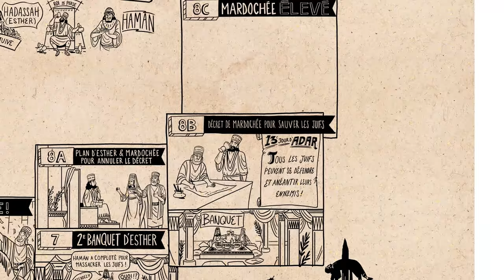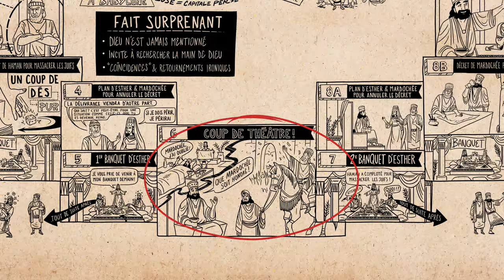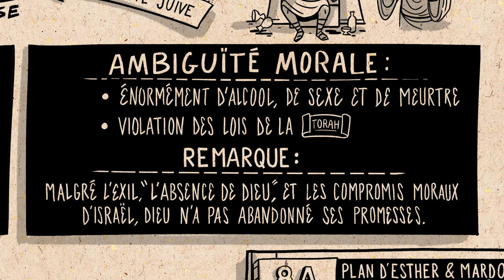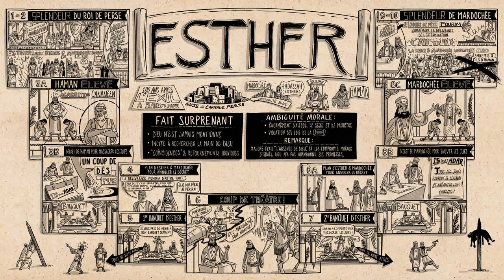Esther - Synthèse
Redécouvrez le livre d’Esther à travers notre série Lire les Ecritures, et saisissez la logique reliant la conception littéraire à la structure de ce livre. Dans l’histoire d’Esther, Dieu met sa providence à l’oeuvre à travers deux Israélites exilés, afin de délivrer son peuple d’une mort certaine. Et cela, sans même que Dieu soit directement ou indirectement mentionné !